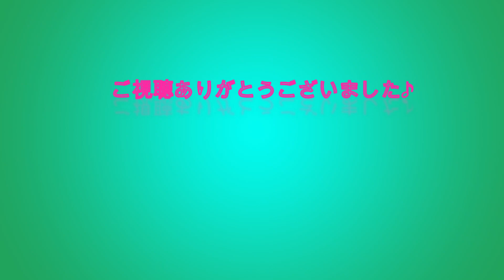嬉しい訪問者がやってきたじぇ~💕A nice visitor came!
アオちゃんが遊びに来ました
3ワンは車の音だけで分かるようです
耳が良いのですね